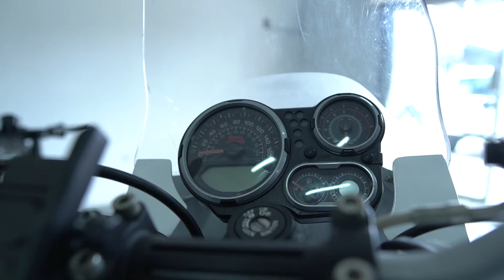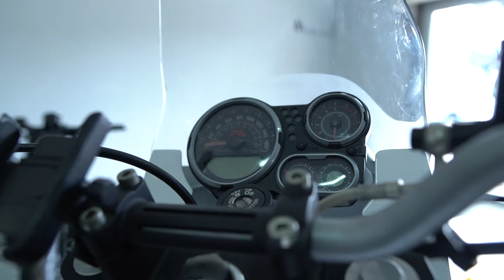ROYAL ENFIELD HIMALAYAN 400 CUSTOM ALA MOTOR PARIS - DAKAR (DONSVLOG - EPS.19)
Upload lagi. Dan kali ini gue sedikit nge-review motor gue sendiri. Basic-nya Royal Enfield Himalayan 400 tahun 2019. Mau tau detailnya? Jangan skip video ini ya Brothers and Sisters.